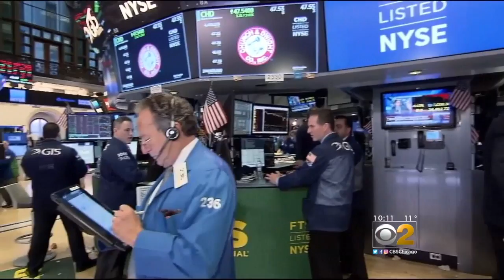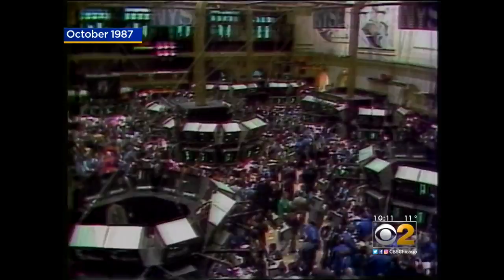Analysts: Dow Plunge Not Cause For Panic, Yet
When trading ended Monday, the Dow Jones had dropped more than 1,100 points. CBS 2's Dana Kozlov reports.